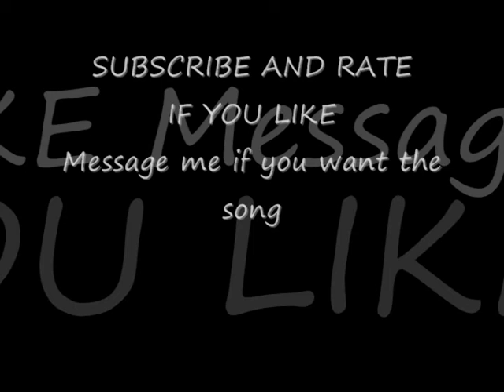BeZ Ft Chris Brown - Dueces remix (NEW) oct 2010 FIRE!!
shawtys done and over with like a sneeze
i put my heart on freeze
without all this hotair in my face
lifes feeling like a breeze
feeling so fresh
ill pass on the febreeze
meet my new girlfriend
cheese
even if u get some double d's to tease
its kinda too late
ur decisions are running on delay
u would've lost
if u were running in a relay
now all u got is memories of us together
running on replay
so whats the point of telling me of what he says?
i don't give a fuck even if you fucked a dj

dont get me wrong
if someone fucks wit u
i'd still knock him toothless
but heres to my deuces
didnt work out
no point in being ruthless
just accept the fact
cuz thats what the truth is
this is what just happen
n i gotta do this

well
i hope u get the point
cuz i m bout to dip
get high as fuck
from smoking this spliff